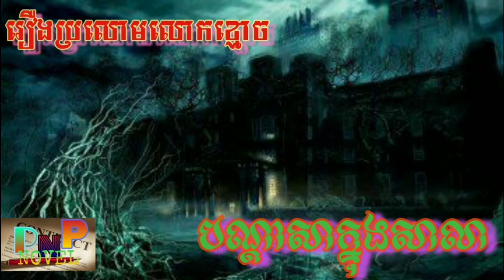រឿងប្រលោមលោកខ្មោច: បណ្តាសាក្នុងសាលា (ភាគ៣ភាគបញ្ចប់) Tales by: PNP NOVEL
រឿងប្រលោមលោកខ្មោច: បណ្តាសាក្នុងសាលា (ភាគ៣ភាគបញ្ចប់)

ខ្ញុំបាទម្ចាស់Channel PNP NOVEL សូមអរគុណអ្នកទាំងអស់គ្នាដែលបានចូលមកទស្សនាហើយក៏សូមអភ័យទោសនូវអ្វីដែលនិយាយទៅខុសឆ្គងឬមិនសមរម្យ វីដេអូធ្វើឡើងដើម្បីកំសាន្តតែប៉ុណ្ណោះ បើសិនជាអ្នទាំងអស់គ្នាចូលចិត្តកុំភ្លេចជួយចុចsubscribe ចុច like និងជួយshareឱ្យខ្ញុំម្នាក់មួយ ដើម្បីខ្ញុំមានកម្លាំងចិត្តធ្វvideoបន្តទៀត សូមអរគុណ🙏🙏🙏